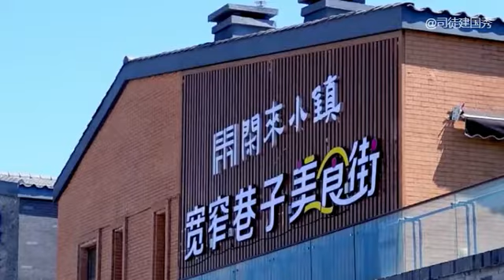English Man Travel In Urumqi/Urumchi 1 بىرئېنگىلىزنىڭ ئۈرۈمچىدىكى ساياھىتى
Urumchi ئۈرۈمچى